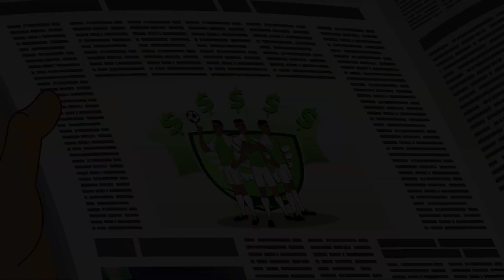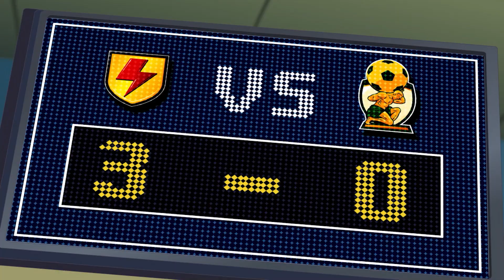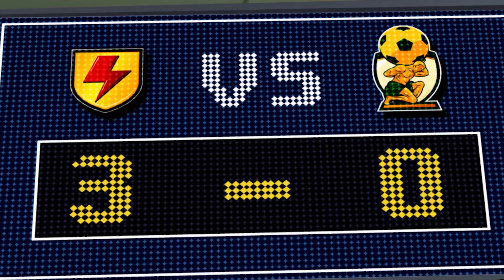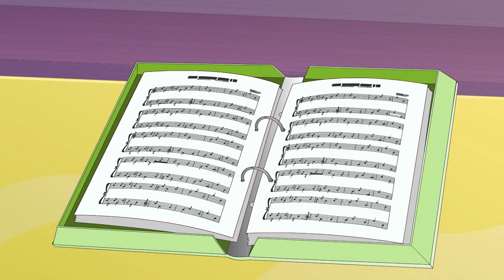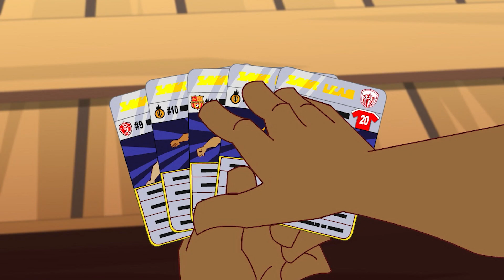Spaceballs | Supa Strikas | Super Kids Cartoons & Songs | MOONBUG KIDS - Superheroes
Supa Strikas are annihilated by Orion’s amazing airborne moves. Coach takes them to a space facility to train in a magnetic levitation chamber. But Supa Strikas get more than they bargain for when an evil henchman blasts them into outer space on a shuttle test flight!

Spaceballs 00:00
Amal Three's a Crowd 00:20:15
El Sound Of Silencio 00:41:26